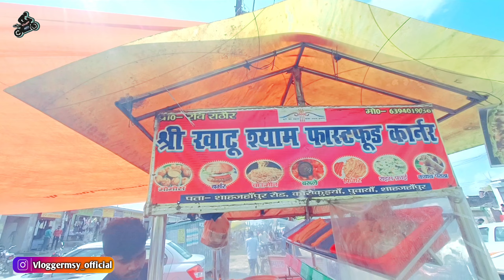New Highway SHAHJAHANPUR to Powayan | SHAHJAHANPUR to Korokuiyan Moto Vlog | VLOGGER MSY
Hello friends 👋 Aaj ke is vlog mein Main SHAHJAHANPUR to powayan new Highway ka vlog banaya hai umeed hai vlog pasand ayega.

🏍️Vlogger MSY 🏔️

Covered Topics : hardoi to powayan
powayan shahjahanpur
shahjahanpur ka highway road
things to do in shahjahanpur
places to visit in shahjahanpur
government polytechnic powayan shahjahanpur
hardoi to shahjahanpur
shahjahanpur to lucknow
best place to visit in shahjahanpur
today shahjahanpur news
shahjahanpur news today
news today
today's news
puvaya ka gana
top news
shahjahanpur railway station
accident in shahjahanpur today
arun panwar